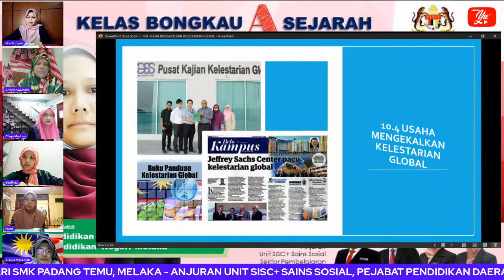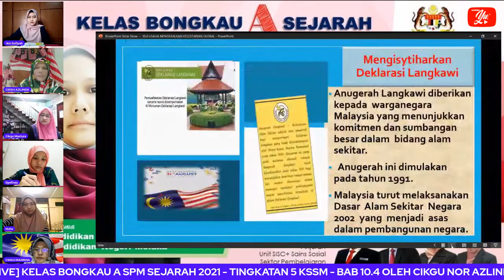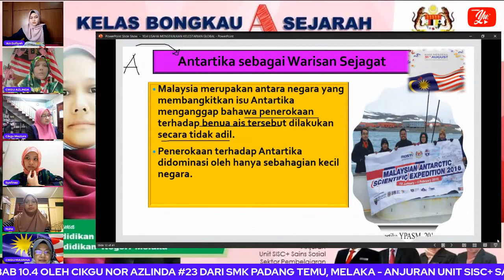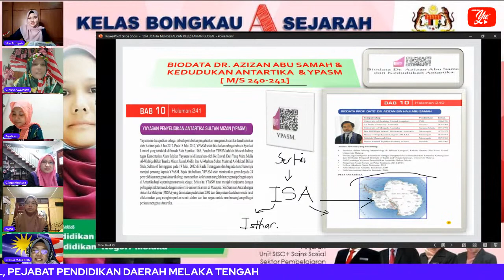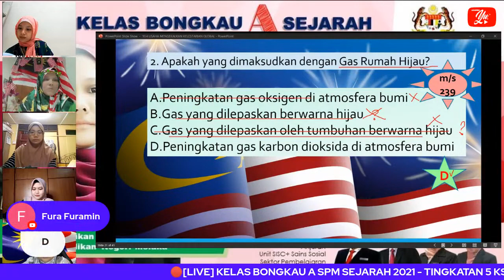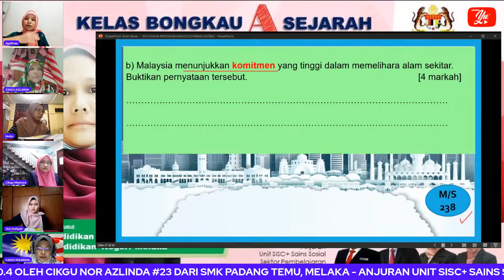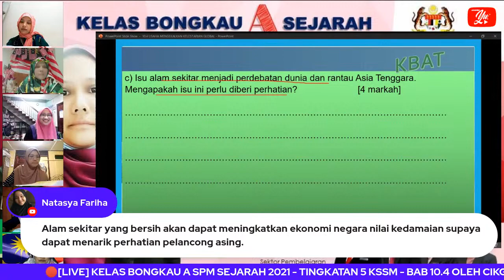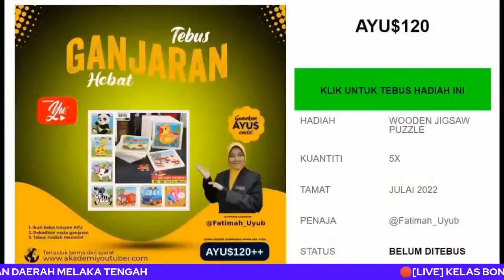🔴[LIVE] KELAS BONGKAU A SPM SEJARAH 2021 - TINGKATAN 5 KSSM - BAB 10.4 OLEH CIKGU NOR AZLINDA #23